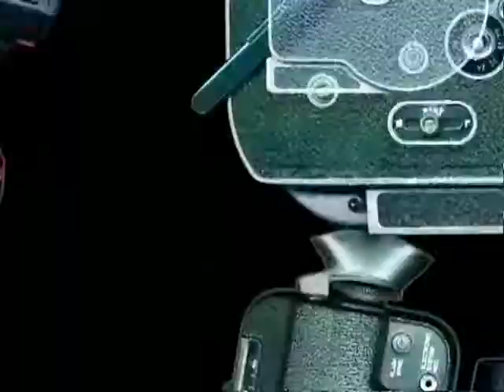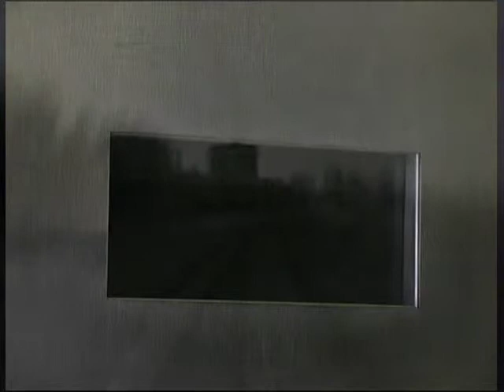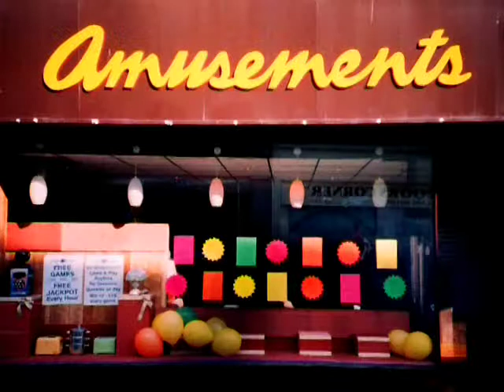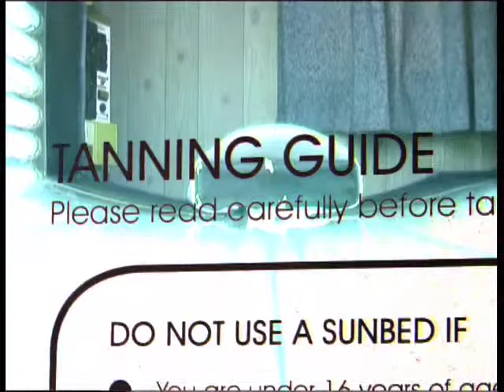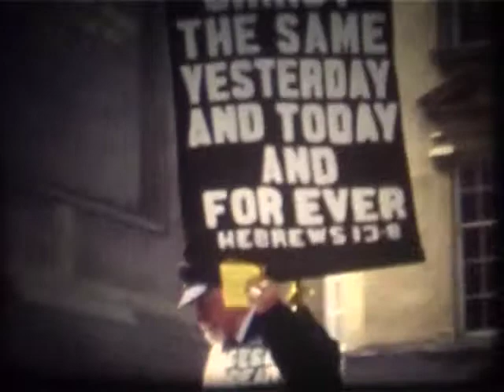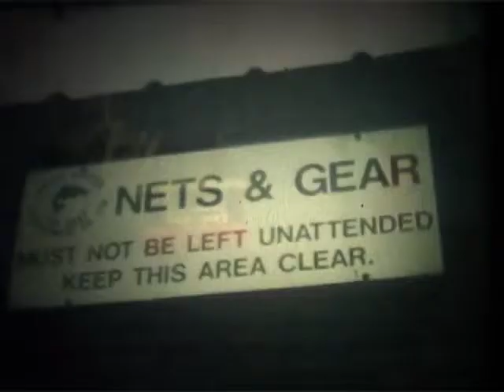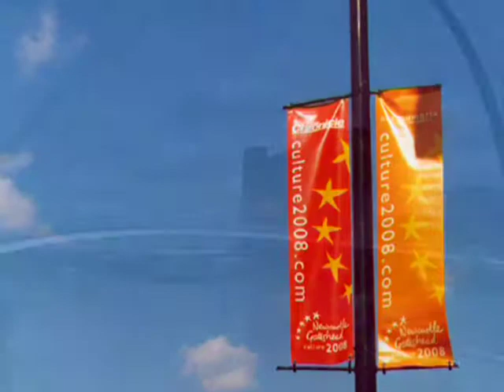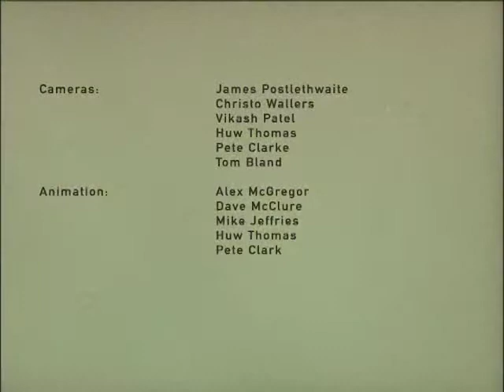THE CHIMERA PROJECT: NEWCASTLE & GATESHEAD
In 2002 The Light Surgeons played two sell-out shows of their live cinema performance All Points Between at the Tyneside Cinema, Newcastle-Upon-Tyne. The events generated such interest that the Tyneside Cinema invited The Light Surgeons to do a residency project in Newcastle.

Appling their self-sampling aesthetic, The Light Surgeons attempted to develop a different kind of film making and took their inspiration from the Surrealist parlor game of exquisite corpse. Their idea was to create a portrait of a city through a creative collaboration with its local inhabitants -- artists, musicians, writers, photographers and animators observing and commenting on their own city. The films structure would then evolve through a process of mass observation -- each participating artist creating elements of the final collage that would represented a chimera of their city. The finished films were also remixed and performed live alongside the original musical scores composed for each film during the project.

The Chimera Project: Newcastle & Gateshead (Duration 28 minutes)

The first experiment brought together a diverse group of twelve Newcastle based artists, illustrators, photographers and musicians who where found through an open call out. The project was run over a six month period through a series of workshops and creative sessions at the Tyneside Cinema. People where encouraged to explore different aspects of the city through documentary recordings or any other medium of their choice. At the end of this process all the material was brought together into sections and then brought back to London to be edited into the final film.

The resulting film is a psychogeographical map of the city through interviews, field recordings, animations and audiovisual tracks. It reflects the city's people: their hopes and cynicism towards their bid to become European city of culture, their military and seafaring heritage, and their love of football. It captures Newcastle's fast changing architectural and cultural landscape at the start of the new millennium.

Collaborating Artists:Christo Wallers, Jackie Scollen, Steve Bird, Laura Reid, James Postlethwaite, Huw Thomas, Michael Jeffries, Peter Clark, David McClure, Alex McGregor and Tom Bland

Project Led & edited by:Christopher Thomas Allen, James Price and Jude Greenaway